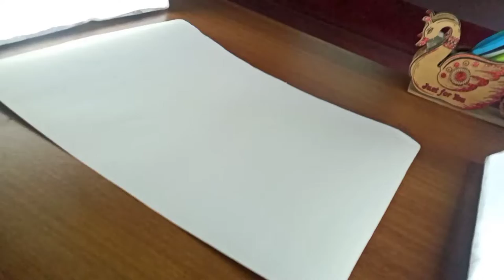Drawing of lavanya Bhardwaj as Sahadev, from Mahabharat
Drawing of Sahadev
Drawing of Lavanya Bharadwaj
Drawing of Lavanya Bharadwaj as Sahadev from Mahabharat
Sahadev ka drawing
Mahabharata's carecter drawing
Shree krishna
Mahabharata ki charitra drawing
Sahadev ki drawing
pandav
poncho pandav drawing
art video
pencil sketch
portrait drawing
drawing video
Draupadi's husband drawing
Kunti putra drawing
pandav's drawing

💥I respect everyone's arts, please contact if you have any problem with my videos regarding copyright before taking any action💥